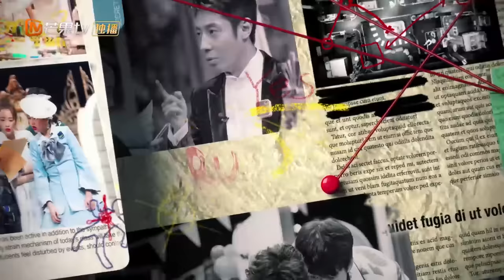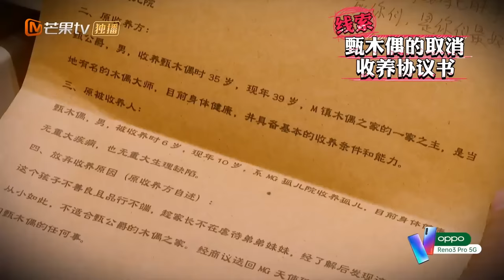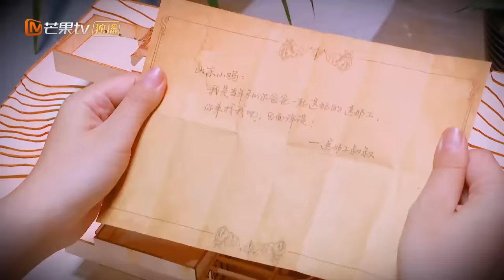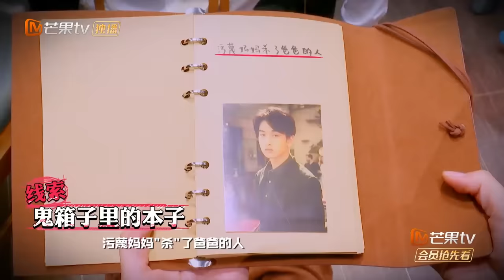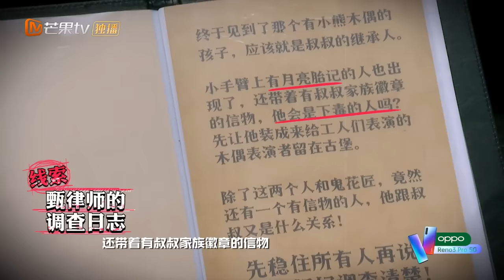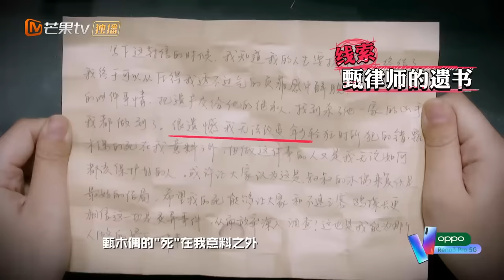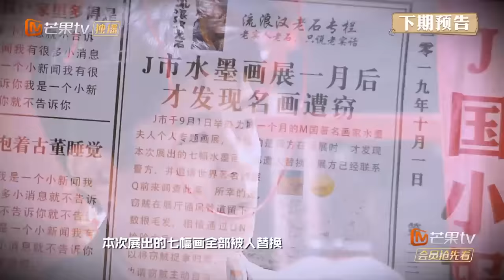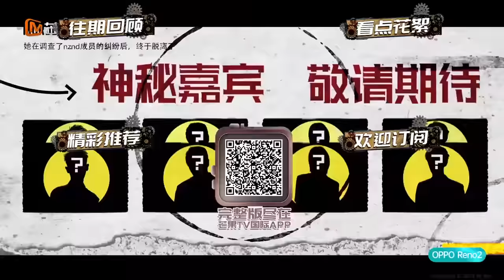【ENG SUB】《明星大侦探5》09案（下）：木偶复仇记——鬼鬼魏晨昔日情侣“反目成仇”？何炅小丑装扮获全场最佳 Who's the murderer S5 EP9【湖南卫视官方HD】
《明星大侦探5》侦心不改，强势回归！09案嘉宾：鬼鬼、王鸥、何炅、撒贝宁、魏晨、黄明昊、唐九洲（侦探助理）